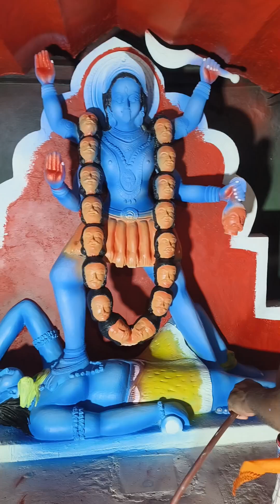Palakasandha (gm) 🙏🙏 2024 // Kali Murti colour // Art 🎨 By Gouri Bhai 🎨🖌️